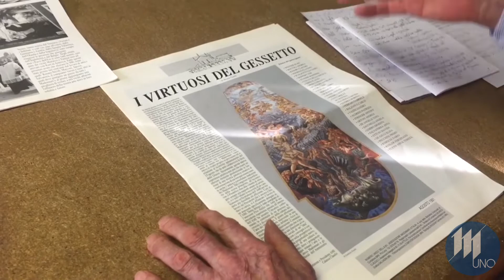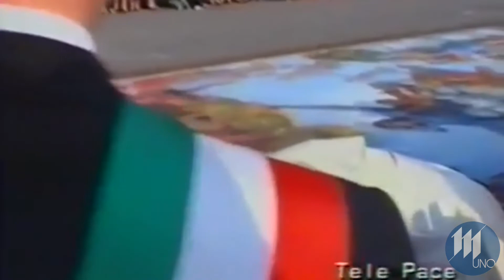Spezia: ecco la storia della firma di Papa Wojtyla a Grazie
Cesare Spezia, memoria storica dei madonnari, racconta curiosità ed aneddoti sulla visita di Papa Wojtyla a Grazie di Curtatone il 23 giugno 1991 e spiega come si arrivò a convincere il pontefice a lasciare la sua firma accanto al grande dipinto realizzato dagli artisti del gessetto